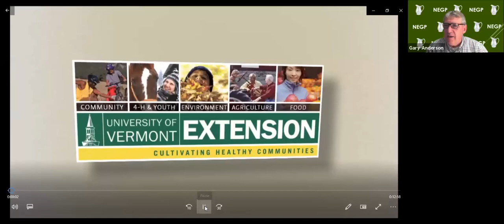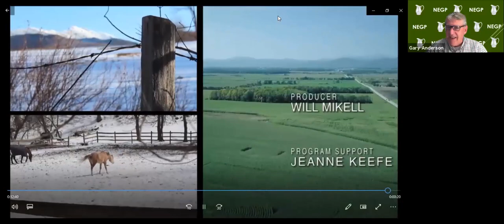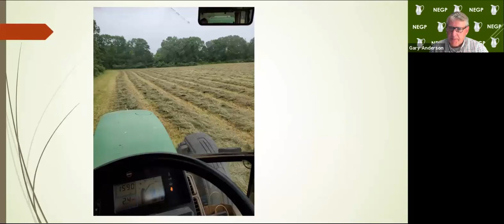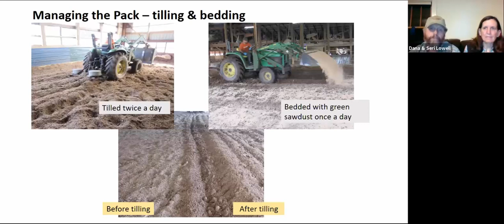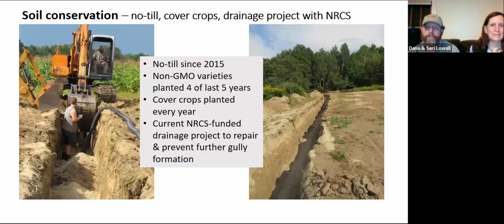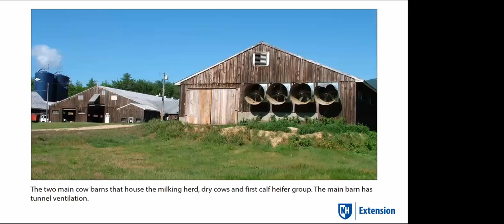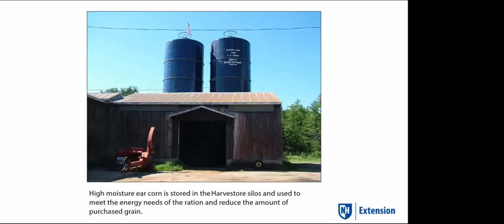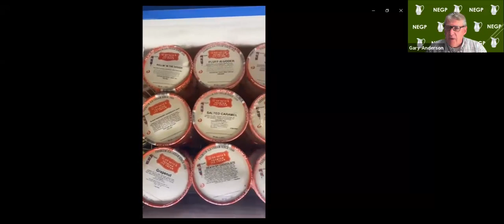Green Pastures 2020 Virtual Event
2020 Green Pastures Award Ceremony  - Held officially on September 18, 2020.